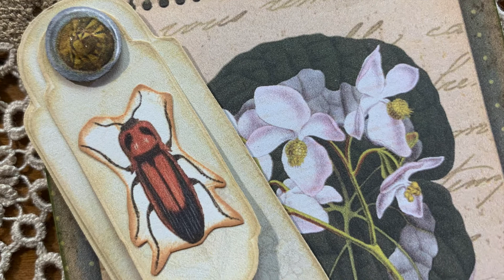Sneak Peek | Vectoria Designs Collaboration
Here is a little sneak peek of an upcoming tutorial and collaboration with Vectoria Designs! I am so excited to share this project with you. Video goes live at 8:00am EDT on May 13! Have a fabulous day!

You can find some of the tools and supplies I use at this

Find me:
My Etsy Shop

Intro: Tyler Plowfield
Graphics: Theodore Barr